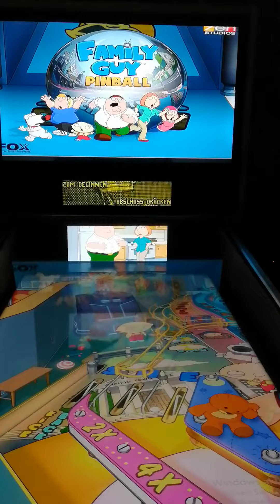PANDEMIC PINBALL - Pinball 4 Displays Family Guy 4K UHD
DIY Homemade Digital Pinball Cabinet
4 Displays
Main 43" 4K
Backglass 32"
NVidea 1060 3GB
Intel i5
SSD 480GB & HDD 1TB
MSI Mainboard
16GB Ram
AF-2 Gaming PC

Williams Wide Body with original Side Rails, Lockbar and Pinball feet.  Customized Backglass. Lower and additional display inside the cabinet.

Mine is 100% DIY. I can say i built one by myself. In my country they charge a lot for those builds and even not deliver 4K or good hardware, slim wood , no functional coin doors, bad legs, no side rails, big clumsy steel frames ect. for an incredible crazy prizes. I mean it is a good way to get it ready made. But for the price you get much better once in Australia. But then again comes the transport and shipping, handling, import, tax, VAT around 1.500Euro on top. Plus 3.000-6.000Euro for the pinball. I build mine for less than the transport, handling and tax by myself. The Chinese knock offs costs on Alibaba 2.000$ and are sold here for 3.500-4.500Euro. It is a joke !

I used the COVID 19 Pandemic for a creative project. Be productive, tried it myself and pimped it up with 4th display inside the playfield. Which so far i have not seen anywhere. Here it comes: THE PANDEMIC PINBALL.